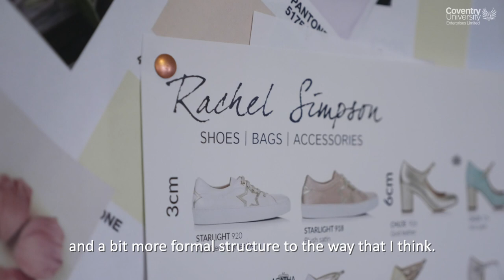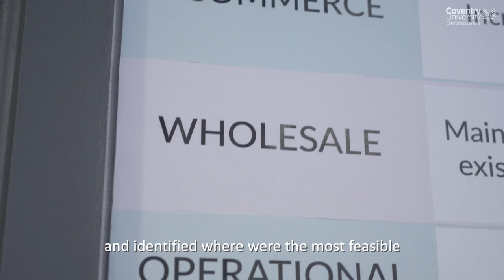Innovate 2 Succeed Programme Case Study Rachel Simpson Shoes by CUE Business Solutions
Case Study of Rachel Simpson Shoes participants on the Innovate 2 Succeed programme delivered by Coventry University Enterprises Business Solutions. - video production by Kopfkino Ltd